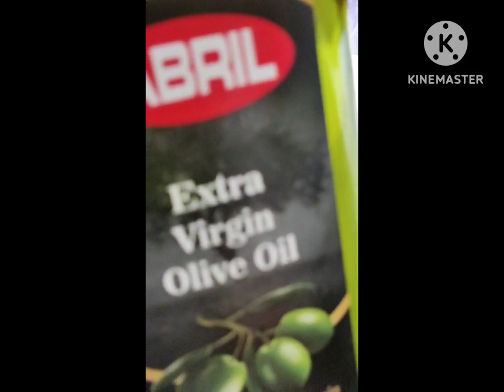Easy Banana Pancake || cesvlog8.259 yummy.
If you have an over ripe banana you can make a banana pan cake, for breakfast and snacks,children love pan cake.me too..
I'm happy to share with you the way i learned in cooking.

ingredients
1)2 eggs
2) 2 cups of self-raising flour
3) 3 pcs.of banana
4)1/4 cups of cooking oil
5) 1/2 cup of water  or evaporated milk
6) butter

procedure
1) Mash 3 bananas until soft set aside ,bit 2 eggs
     and set aside ,sift 2 cups of self-raising flour
    then mix into mashed bananas and combine .
2) add the bitten eggs mix it then put water or milk
    and mix thoroughly,add 1/4 cooking oil mix until
    the batter is smooth
3)heat the pan and put a spoon of butter and
    once it melted put the battered one scoop at a
    time..and ready to eat.😋